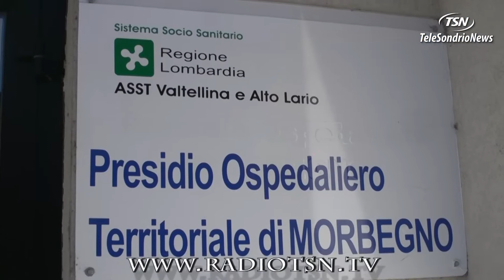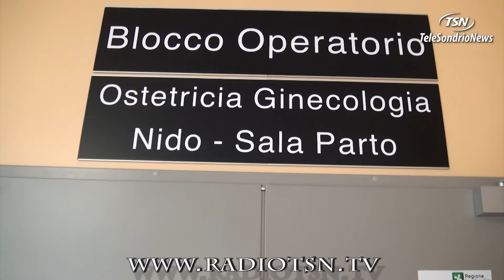Sanità Pedrazzi: ''Sì al confronto, ma molto è stato fatto''